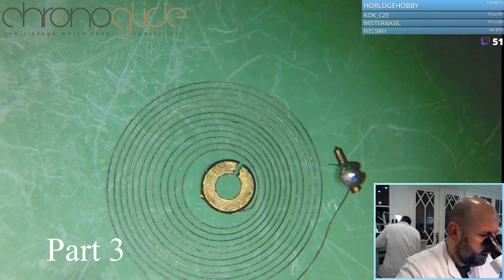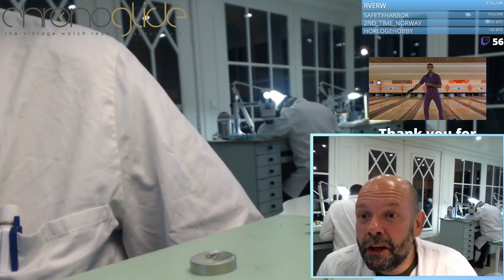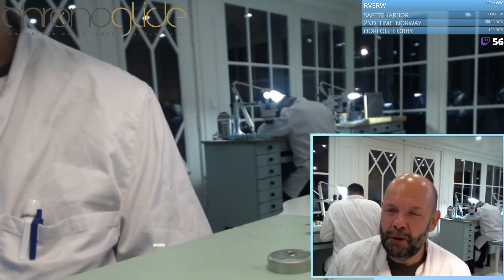How to repair a Balancespring - hairspring Part 3of3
Tips and tricks on Balancespring / Hairspring repair.

Kalle Slaap Watchmaker near Amsterdam in the Netherlands, specialized in Vintage watches.

Movements:
BRANDS:
LUXURY:
Breguet, Berthoud, Roger Smith, Rolex, Patek Philippe, Audemars Piguet, A.Lange & Söhne, Omega, Blancpain, IWC Schaffhausen, Jaeger-LeCoultre, JLC, Chopard, Piaget, Cartier, Vacheron Constantin, Montblanc, Ulysse Nardin, Panerai,